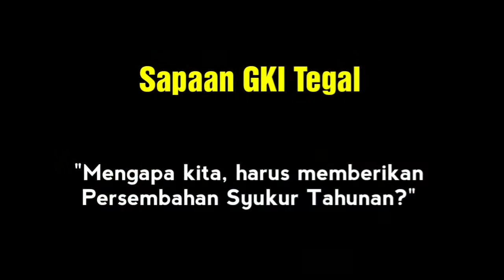Sapaan GKI Tegal - Mengapa Kita, harus Memberikan Persembahan Syukur Tahunan?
Sapaan GKI Tegal oleh Pdt. Priscilla Agustina & Pnt. Iwan Kurniawan